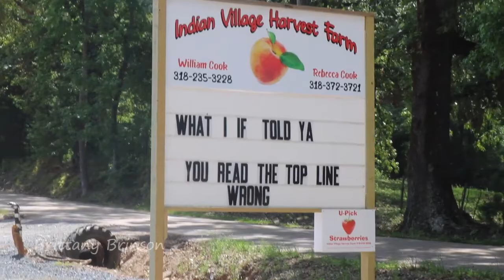FIRST TIME Strawberry Picking | Kid adventure | MOM VLOG | BRITTANY BRINSON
Welcome Youtube Fam!

Today I take the boys Strawberry picking at Indian Village Harvest Farms. We are picking with some friends for the first time!

I really appreciate all your love and support!

xoxo
Britt

ABOUT ME:

My name is Brittany Brinson. Im all about Beauty, Style, and Motherhood. I was a Self taught Makeup Artist before kids and maybe plan on going back to that when my kiddos get older. I'm also really getting into sharing my life so I guess you could add Lifestyle in there. I'm married, stay at home mama with three boys! We are currently back and forth from Louisiana and Texas for the hubs work (Marine Construction). We are not full time Rv living but definitely considering it for a little while as we are building a house back Home in La. We Have 3 dogs, Axel, Diesel and Dollie (german shepherd, black lab and yorkie) then Stardust our Kitty who randomly showed up and never left. I really enjoy helping others by just telling my story and experiences. We strongly believe in Chirst and the power of positive thinking. I'm not your typical instagram mom life christian lady.. you will quickly figure that out.

**SOCIAL MEDIA**

*Wishing you all the Best, Love and Happiness, God Bless you*

Feel Free to contribute to CC please and thank you, much appreciated!

Disregard Keywords: Self love, Positive Thinking, LOA, Instagram, Beauty Blogger, Boymom, Life with kids, Travel, Rv Living, mom Vlog, Post partum, pregnant, expecting, family adventure, life with baby, mom life, young mom, momvlog, lifewithkids, ,family vlog, mommin aint easy, makeup, makeup tutorial, how to apply makeup, beauty influencer, how to apply makeup, makeup for beginners, moms who slay, mom makeup, makeup artist